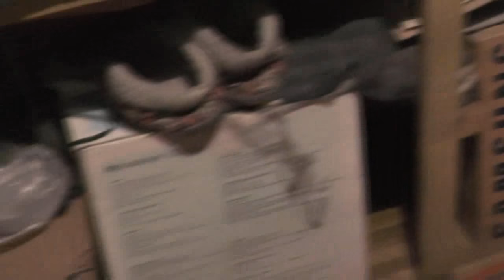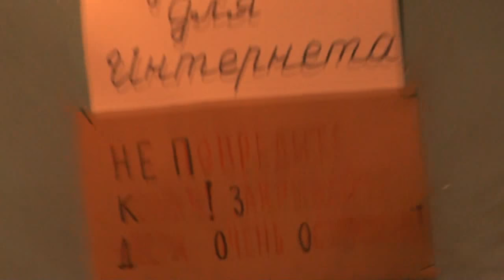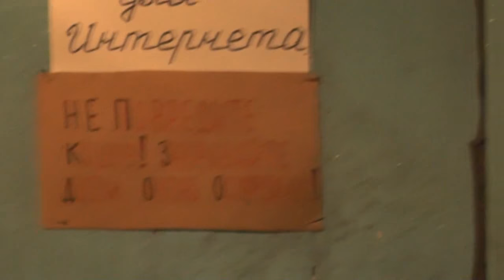№10. Из архива разрозненное в одном файле. Египетское чудо - кошки.